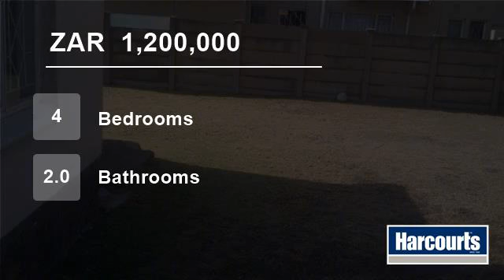4 Bedroom House For Sale in Mayberry Park, Alberton, South Africa for ZAR 1,200,000...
Lovely home with massive stand, 4 huge bedrooms, 2  neat bathroom. study, dining room and lounge, modern kitchen, double garage.big garden with lots of space.this house also has children playroom upstairs.